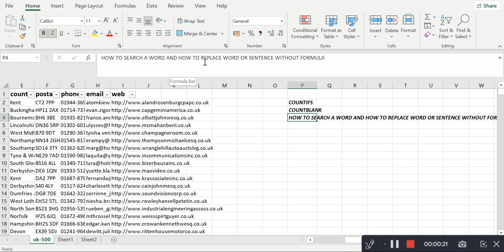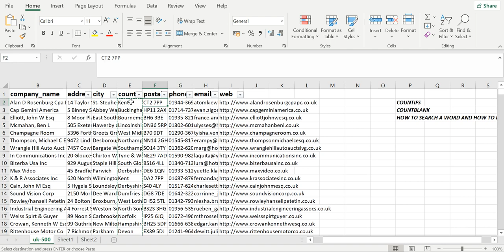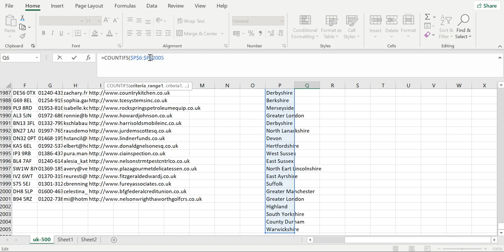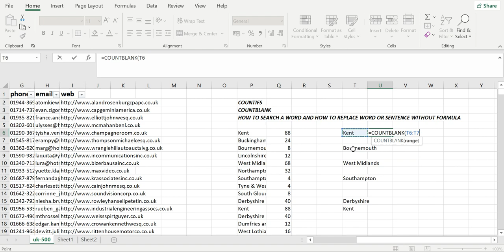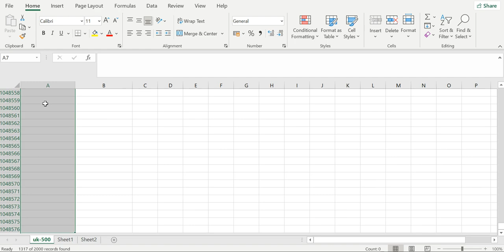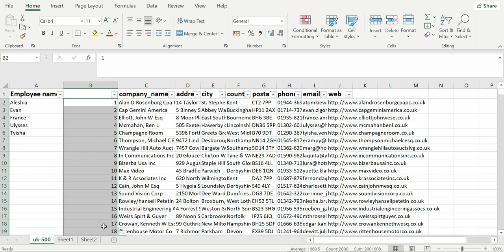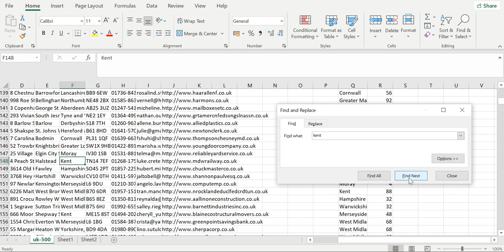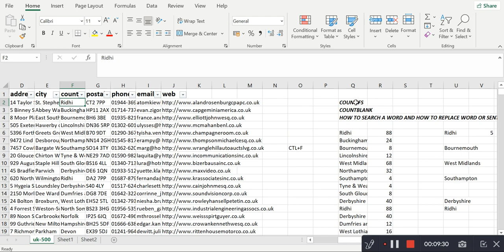EXCEL TRICKS - 4 #14 | Excel Tutorial | telugu